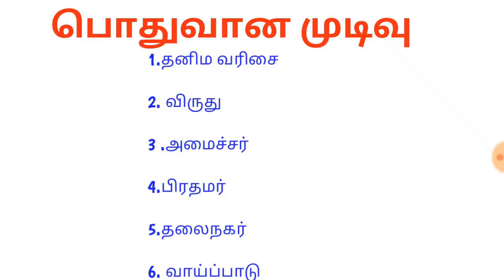இன்று நடந்த ரயில்வே தேர்வில் கேட்கப்பட்ட முக்கிய கேள்விகளுக்கான குறிப்புகள் pdf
PH value

Top 100 chemical question

நாடு தலைநகர் நாணயம்

அனைத்து நாட்டு ஜனாதிபதி

மத்திய அமைச்சர்

முதலமைச்சர் and ஆளுநர்

நோபல் பரிசு

ஆஸ்கார்

தேசிய விருது

பத்ம விருது